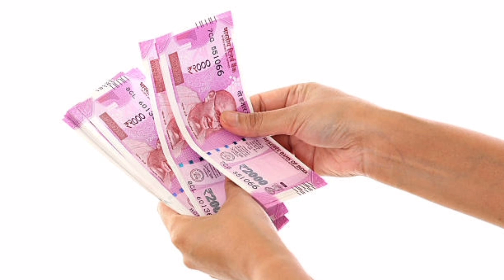கடன் இல்லாமல் இருக்க என்ன செய்ய வேண்டும் || கடன் தீர்க்கும் எளிய பரிகாரம் || கடனை அடைக்க உகந்த நாள்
kadan
vilva ilai
shivan vazhipadu
theiveega ennangal
parikaram
selvam kuviyum murai
sivan
panam sera
pooja room tour
poojai kurippugal
jothidam
sindhinga
aathma
desa mangayar
aalayam selveer
anitha kuppusamy
rasipalan 2023
prathosham
kamatchi vilakku
kadan theera pariharam in tamil
kadan prachani theera in tamil
kadan thollai neenga pariharamin tamil
கடன் தொல்லை நீங்க பரிகாரம்
கடன் தொல்லை நீங்க
கடன் பிரச்சனை தீர
கடன் பிரச்சனை தீர பரிகாரம்
nallaneram
vetriyin